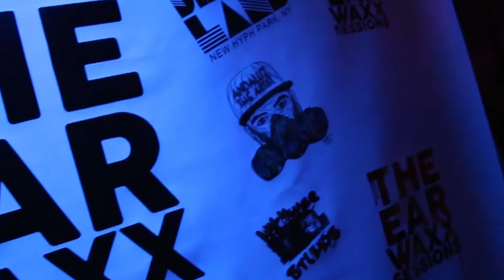Denzel Williams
Denzel Williams came thru and performed at @TheEarwaxxSessions on EarWaxxTuesdays check it out